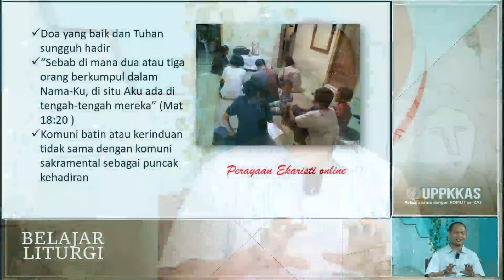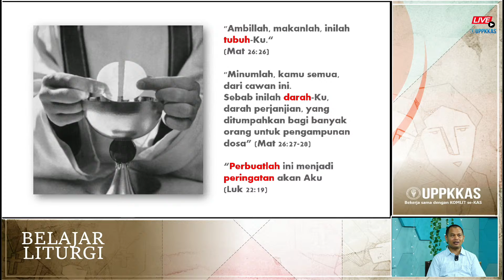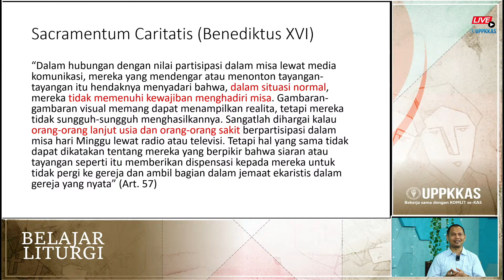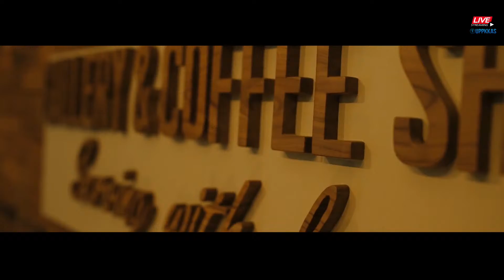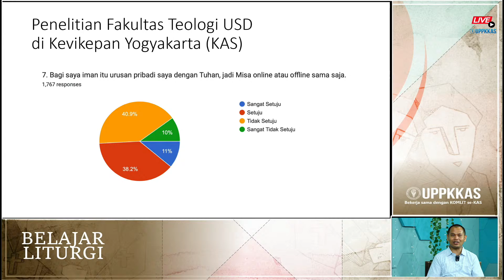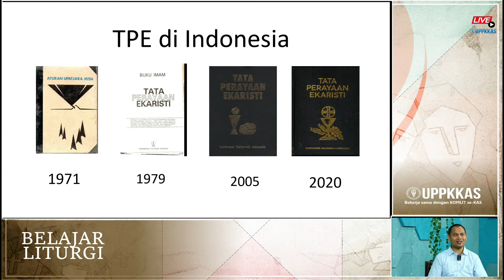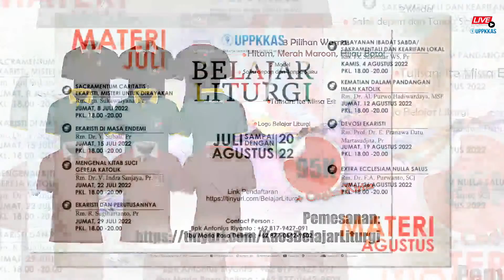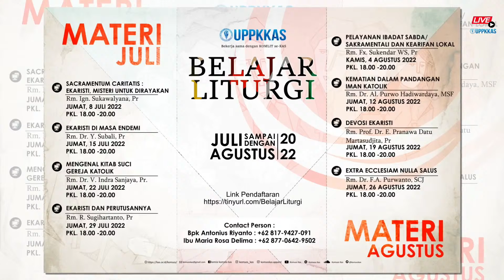Belajar Liturgi: Ekaristi di Masa Endemi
Mari kita bersama mengikuti Belajar Liturgi dengan tema Ekaristi di masa endemi. Dengan Narasumber Rm. Dr. Y. Subali, Pr dan dipandu oleh Bapak A. Riyanto. Disiarkan secara Live Streaming pada Jumat 15 Juli 2022 pukul 18:00 WIB hanya di YouTube Komsos KAS.

Belajar Liturgi merupakan program kerjasama UPP Komunikasi KAS dengan Komisi Liturgi se-Keuskupan Agung Semarang.

Selamat Menyaksikan.